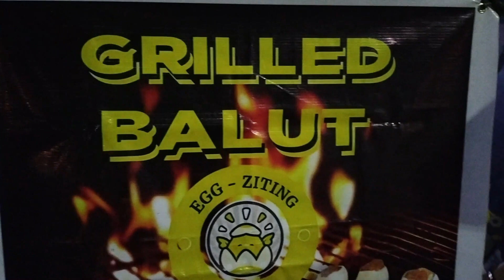TAGUM CITY GRILLED BALUT SPECIAL